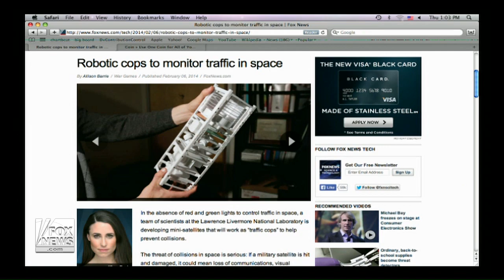Robot cops to roam space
In the absence of red and green lights to control traffic in space, a team of scientists at the Lawrence Livermore National Laboratory is developing mini-satellites that will work as "traffic cops" to help prevent collisions.